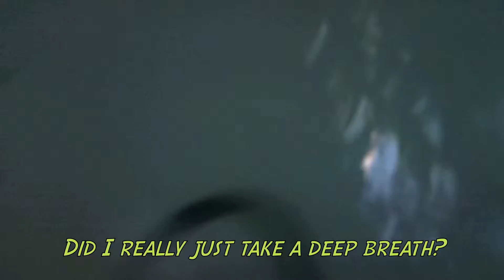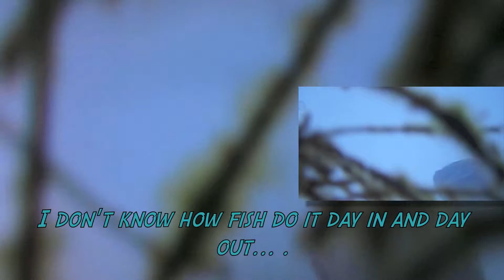Playing underwater in Colombia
This was the best beach I could find that day. Better make a video. Just playing around with the underwater capabilities of my Kodak playsport and Olympus 770SW digital cameras. Just some good fun is all...

Music hashed out by yours truly... The Scumbag Flanders!!! MAN!!! 汚れバッグです